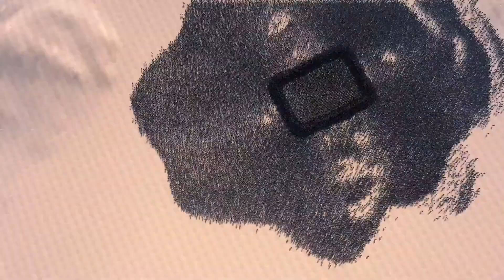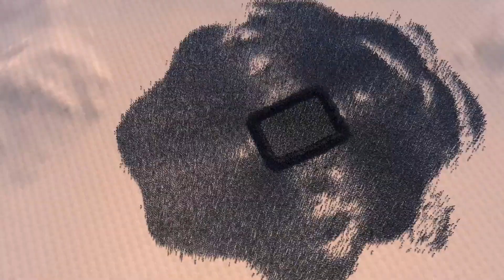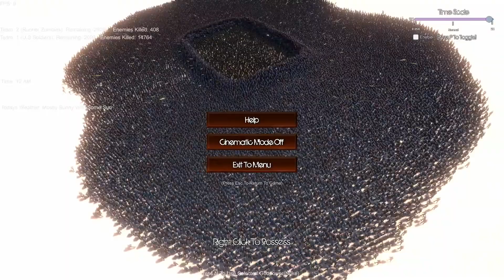2 500 AMERICAN SOLDIERS vs 45 000 RUNNER ZOMBIES - Ultimate Epic Battle Simulator